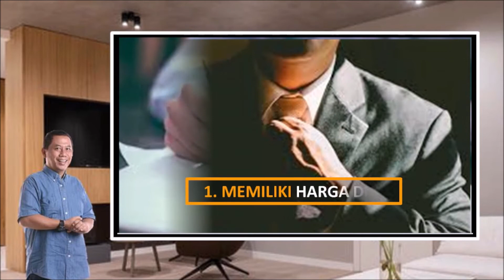213 # MIND POWER - MEMUTUSKAN UNTUK APA HIDUP ???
213 #  MIND POWER - MEMUTUSKAN UNTUK APA HIDUP ???

Viktor Frankl, seorang Neurolog dan Psikiater dari Austria mengatakan, “Manusia tidak sekedar menjalankan hidup, tetapi selalu memutuskan seperti apa keberadaannya kelak, dan menjadi apa dirinya pada detik berikutnya”
Manusia adalah misteri bagi dirinya sendiri. Penyingkapan mengenai diri sendiri adalah bagian dari tanggung jawab dalam sebuah perjalanan hidup.
Kita harus mengenali harapan, minat dan motif yang ada di dalam diri kita. Kita juga mesti memahami secara jelas mengenai kekuatan dan kelemahan yang kita miliki,

Tirai yang masih menyelubungi diri secara perlahan harus kita singkap. Dengan demikian, kita bisa menerima kenyataan diri kita sendiri dan hendak menjadi apa diri kita suatu saat nanti.

Manifestasi diri sendiri adalah suatu tuntunan karena setiap orang  menyandang keunikannya masing-masing. Dalam hal-hal tertentu kita bisa meniru orang lain. Akan tetapi, kita tidak akan pernah bisa menjadi orang lain.

Manifesto diri sendiri sesungguhnya bukan merupakan perkara sederhana karena hal tersebut membutuhkan keberanian. Kita harus berani memunculkan dalam pikiran terdalam mengenai gambaran ideal diri kita sendiri.

Kita memiliki hak penuh atas diri kita sendiri. Kita tidak bisa menyerahkan keputusan tersebut kepada orang lain. Kita adalah orang yang paling peduli dan berpengaruh terhadap keputusan apapun yang kita buat.
Kita hanya memiliki sedikit waktu dalam hidup ini, sehingga tidak mungkin membiarkan diri kita terombang-ambing dalam ketidakpastian, bahkan sekadar  untuk menjadi apa kita kelak. Dalam hal ini, kita harus berani bermimpi. Tidak ada seorang pun yang berhak merampas mimpi kita.

Untuk memahaminya tonton video ini hingga akhir.

SURABAYA MIND MANAGEMENT CHANNEL